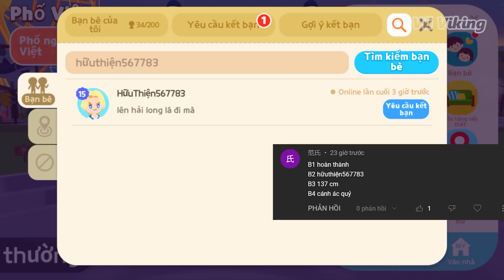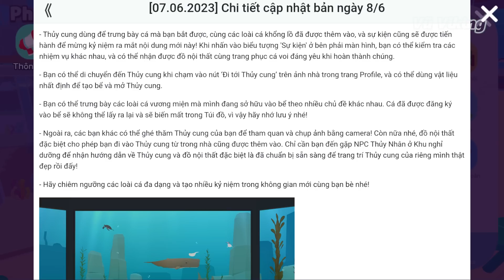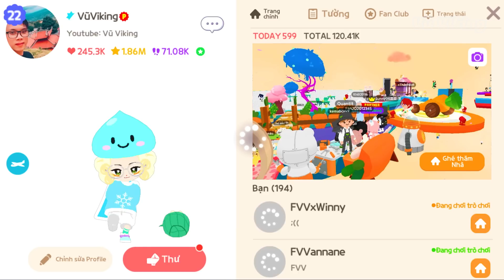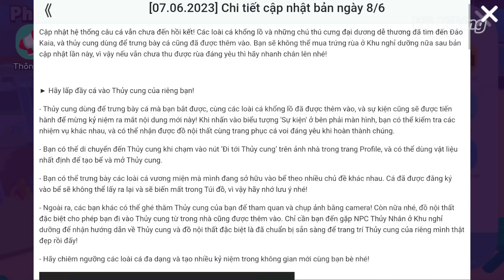CÁCH "CÂU CÁ KHỔNG LỒ" CẬP NHẬT 08/06 | PLAY TOGETHER